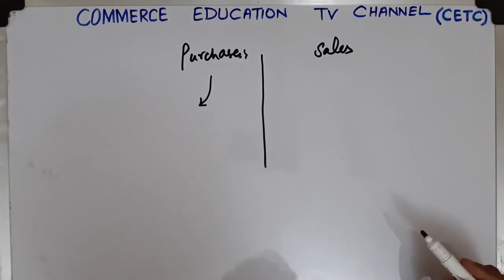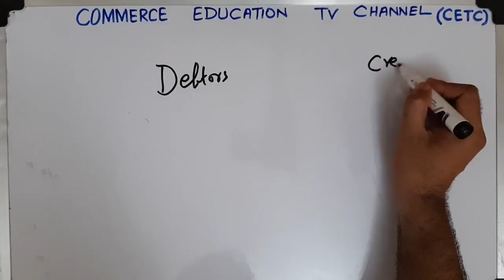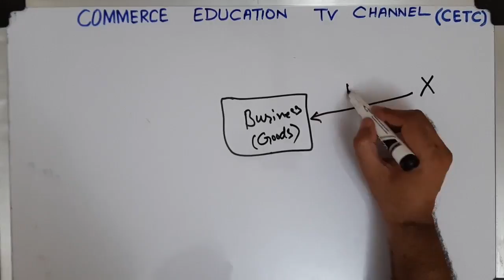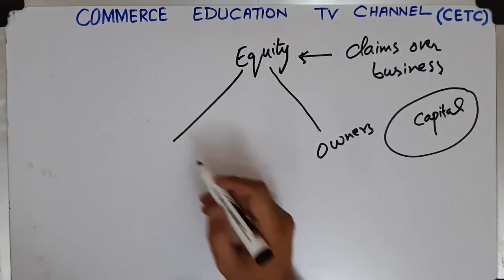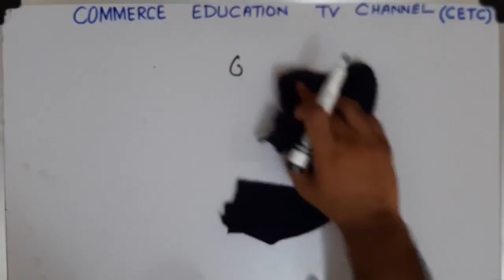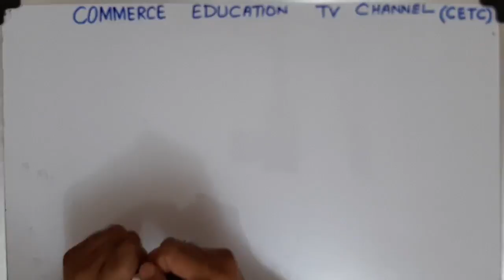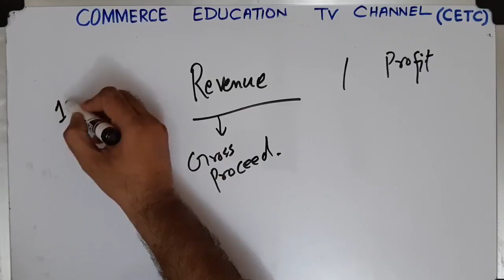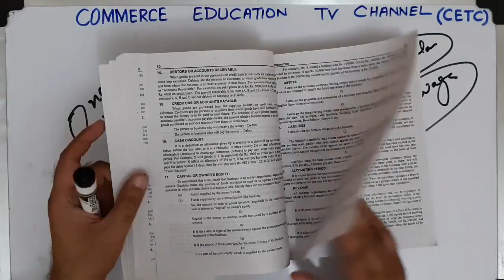Accounting Terminology / I.Com./B.Com Financial Accounting - Lecture 6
Basic terms of Accounting